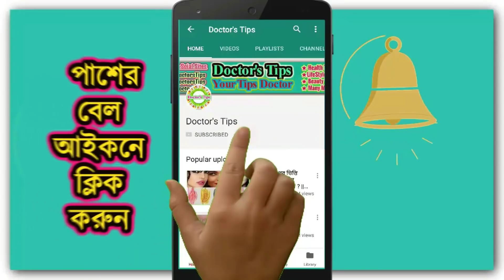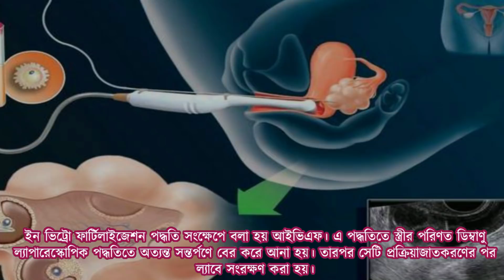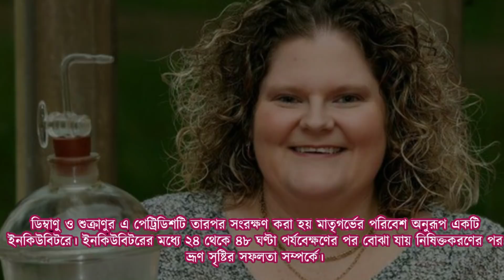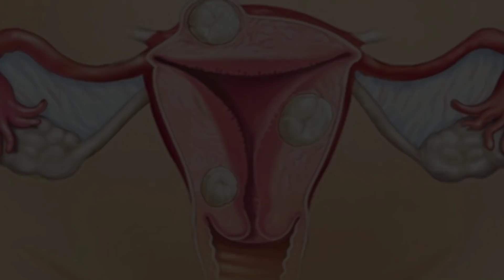টেস্টটিউব বেবি কীভাবে নিতে হয় ? || How To Process Test Tube Baby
টেস্টটিউব বেবি সম্পর্কে অনেকের ভুল ধারণা রয়েছে, অনেকেই মনে করেন, টেস্টটিউব বেবির জন্ম হয় টেস্টটিউবের মধ্যে। আবার কেউ কেউ মনে করেন, টেস্টটিউব বেবি কৃত্রিম উপায়ে জন্ম দেওয়া কোনো শিশু।কাজেই কৃত্রিম উপায়ে এভাবে সন্তান লাভে ধর্মীয় বাধা থাকতে পারে। কিন্তু টেস্টটিউব বেবির বিষয়টি মোটেও তা নয়। বিভিন্ন রোগের যেমন বিভিন্ন চিকিৎসা পদ্ধতি রয়েছে, এটিও তেমনি একটি চিকিৎসা পদ্ধতি।

যুক্ত হউন আমাদের সোশ্যাল মিডিয়ায়